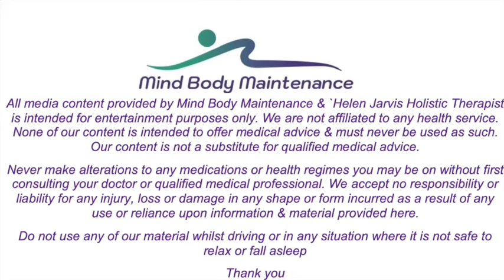Sleep Meditation with Helen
When we have a lot on our mind or we are feeling anxious it is often difficult to sleep, this short mediation aims to calm a monkey mind & get you ready for a good nights sleep
Recording & Editing by Helen Jarvis